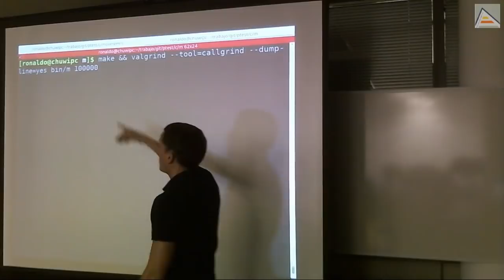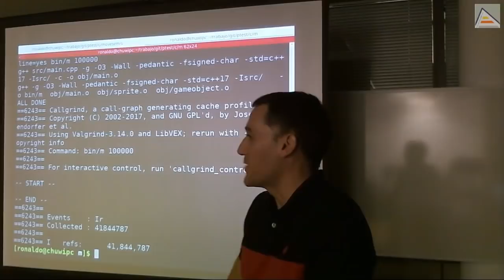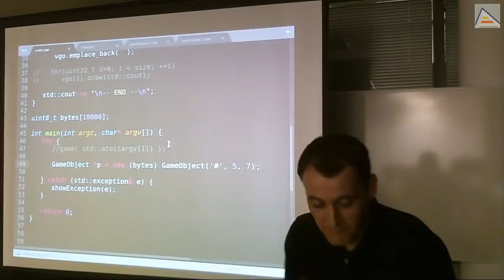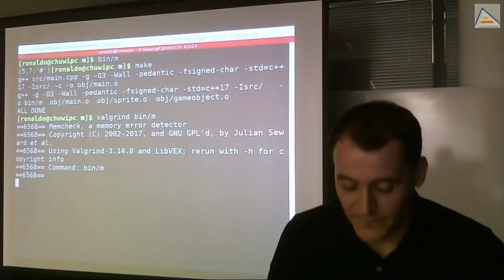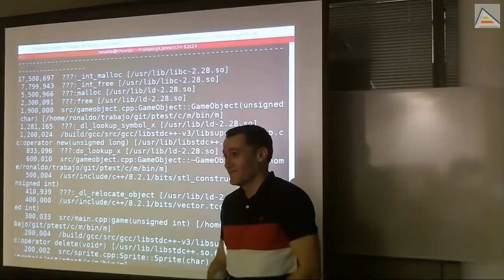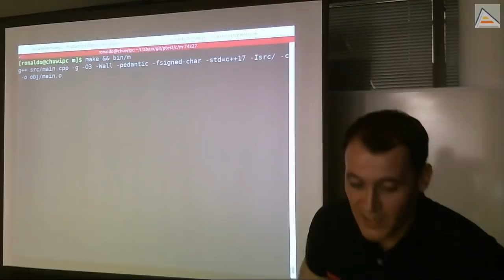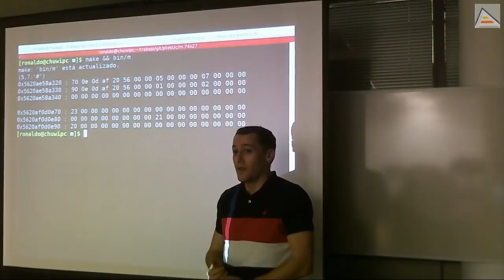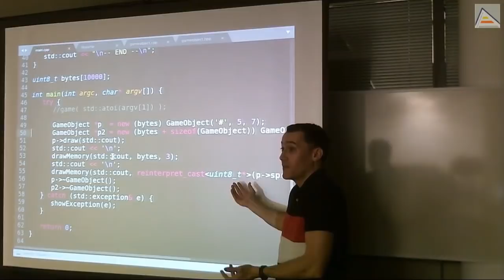C++ : Entendiendo emplace_back y placement new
Analizamos el comportamiento de std::vector.emplace_back() versus
push_back para comprender cuando es mejor y cómo utilizarlo adecuadamente. emplace_back construye directamente los objetos dentro de un vector. Para hacerlo utiliza placement-new. Vemos qué es y cómo funciona.

Contenido detallado:
 - Continuamos con el ejemplo de la semana pasada sobre emplace_back() y push_back()
 - Vemos cómo utilizar emplace_back() para mejorar su funcionamiento.
- Analizamos las diferencias con callgrind
 - Vemos cómo emplace_back() bien usado evita la creación de objetos temporales y las llamadas al constructor de copia
 - Viendo un detalle sobre costes de paso de parámetros en nuestro caso concreto
- Vemos cómo funciona la construcción de objetos en un lugar concreto de memoria previamente seleccionado, con placement-new
- Revisamos cómo funciona new y entendemos la diferencia con placement-new
- Vemos las implicaciones respecto a la gestión de memoria del uso de placement-new usando
- Estudiamos opciones para la gestión de memoria: delete y llamar directamente al destructor
- En el uso de placement-new hay que entender cuando no debemos usar delete para evitar comportamiento no-definido
- Analizamos los costes asociados a la gestión de memoria usando el heap y sus motivos
 - Entendemos que el abuso de new y delete es un problema importante de rendimiento, sobre todo en videojuegos (costes variables)
 - Gestionando la memoria a mano de forma básica
- Visualizando los contenidos de memoria para entender mejor cómo gestionarla y usar correctamente placement-new
- Entendiendo el uso de reinterpret_cast
 - Visualizando problemas de leaks generados al gestionar incorrectamente la memoria
- Entendiendo los tamaños mínimos de memoria que nos devuelve malloc al solicitar memoria en el heap y por qué: cuestiones de alineamiento de memoria y cache, además de gestión del
 - Evitando desperdiciar memoria reservando objetos de tamaño muy pequeño
- Otros importantes usos de placement-new: sistemas con distintas arquitecturas de memoria, como playstation 3
 - Dudas sobre cómo gestionar la memoria directamente
- Dudas sobre casts: reinterpret_cast, const_cast y dynamic_cast